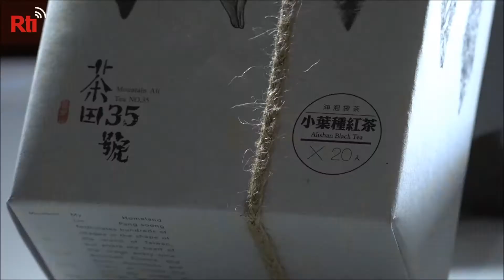Bộ ngoại giao đưa ra các loại quà tặng mới tràn ngập hương vị Đài Loan